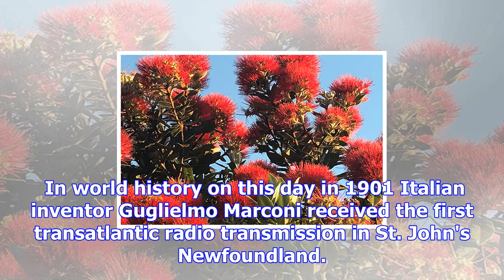Another stunning bay of plenty day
Click the image above to watch the videoIn today's weather forecast we are expecting a sunny day wit...